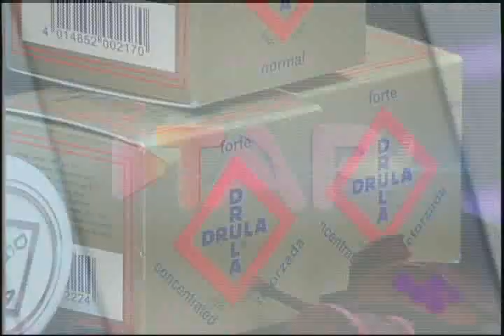Detienen al jefe de la Agencia de Viviendas en CHUQUISACA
ROBO DE MINERALES UN CONSTANTE PROBLEMA EN HUANUNI